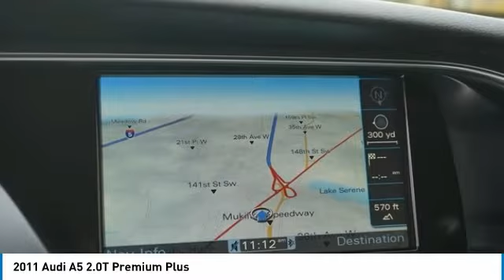2011 Audi A5 Lynwood WA 33500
2011 Audi A5 2.0T Premium Plus 33500 White
2011 Audi A5 2.0T Premium Plus

Carson Cars
13806 Highway 99

2011 Audi A5 2.0T Premium Plus FrontTrak WhitebrbrWarranty included on this vehicle!! Safety Inspected! Free service loaners for life!! Guaranteed Credit Approval with rates as low as 2.9% APR!!!brbrBlack Leather.brbrCVT with Multitronic FrontTrak 2.0L 4-Cylinder TFSI Recent Arrival! 22/30 City/Highway MPGbrbrAwards:br * 2011 KBB.com Top 10 Road Trip Cars * 2011 KBB.com Best Resale Value AwardsbrCarson Cars is your first choice when shopping for a quality used vehicle. We are a 2nd generation, family operated business since 1968, Don't let a few credit problems get in the way of a car loan, we finance in-house... WE ARE THE BANK! * In a word (or two), Audis take on the near-luxury coupe and cab encloses a competent drivetrain and comfortable accommodation with what is generally accepted as drop-dead gorgeous sheetmetal. If you are at the life stage which puts a value on at least two of the above three, youll love Audis take on two-door transport. Source: KBB.combr * Classy styling; confident handling; uptown interior; frugal fuel economy; available all-wheel drive. Source: Edmunds